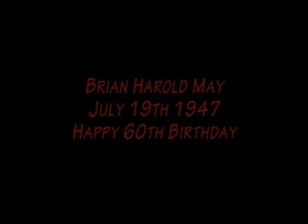Brian May Tribute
Today, July 19th, 2007, is the 60th birthday of legendary Queen guitarist, Brian May. This tribute video features many photos from his life and career with Queen, rarely heard songs that he wrote and sang for Queen, such as '39 and Sail Away Sweet Sister. It also features his latest guitar work on Meat Loaf's Bat Out of Hell III album, and video clips from the Queen On Fire DVD. Brian recently co-wrote the book "BANG! The Complete History of The Universe" and recieved an honorary PHD, so can be refered to as Dr. May. He is not only one of the greatest guitarists and song writers of our time, but also an accomplished astronomer.
Supposedly he is currently working with Roger Taylor and Paul Rogers, after their tour together in 2005, to record the first new Queen album since 1991.